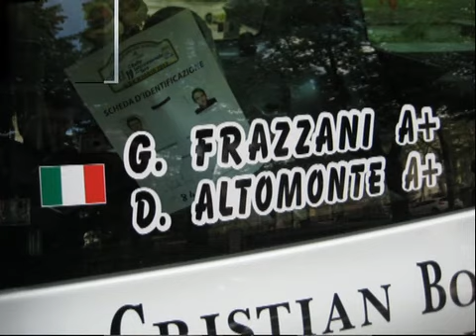19° Rally del Taro 2012 - Frazzani Altomonte Ps 3